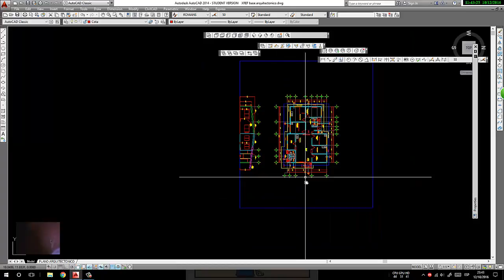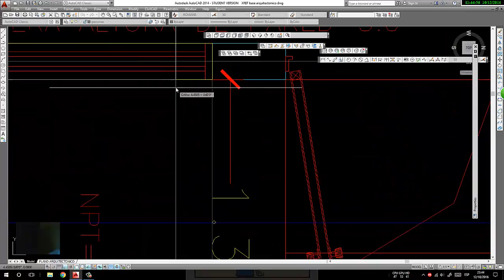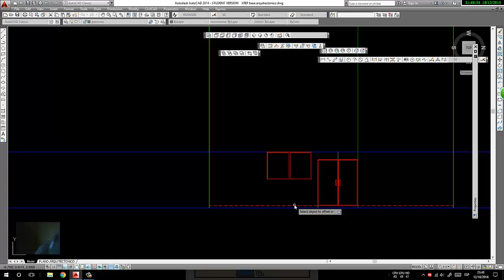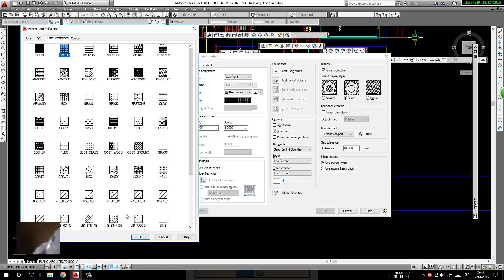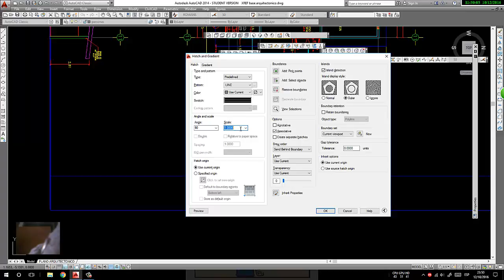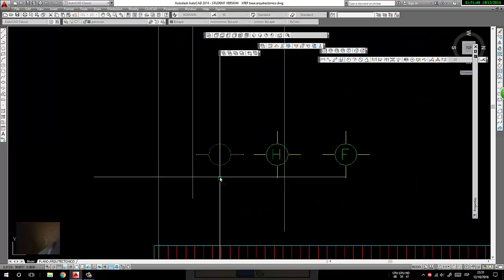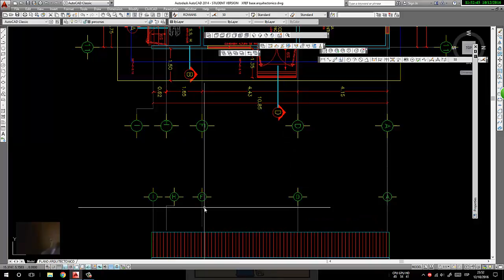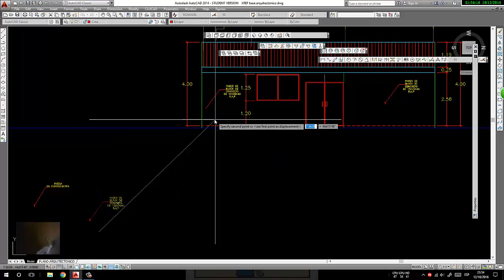como se hace una elevacion parte II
como se hace una elevación arquitectonica parte II con ayuda del autocad